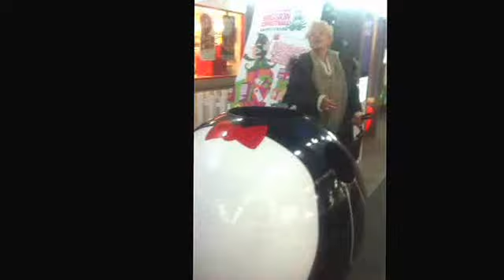Having a laugh with mum